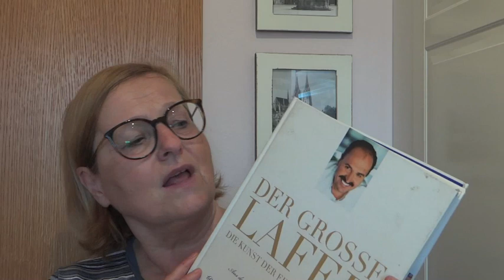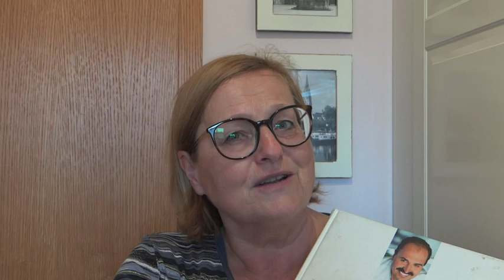Kochen mit Traudl - Sauerbraten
Ein Sauerbraten nach einem Rezept von Johann Lafer. Speziell für meine Freundin Michaela, aber auch allen Anderen wird er bestimmt gefallen und auch schmecken.

Einkaufsliste für 4 Personen:
• 1,2 kg Rinderschulterblatt
Für die Beize:
• 1 große Karotte
• 1 Stange Lauch
• ¼ Knollensellerie
• 2 Zwiebeln
• 750 ml Rotwein
• 250 ml Rotweinessig
• 8 angedrückte Wacholderbeeren
• 3 Nelken
• 1 EL zerstoßene schwarze Pfefferkörner
• 3 Lorbeerblätter
• 100 g Zucker
Zum Braten:
• 3 EL Butterschmalz
• Salz
• Pfeffer
• 2 EL Tomatenmark
• 2 EL Zuckerrübensirup